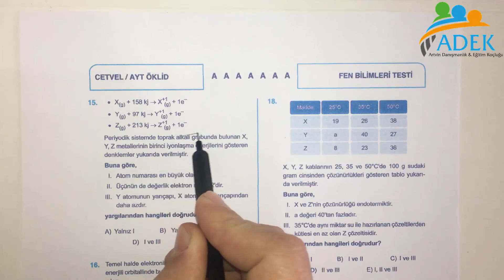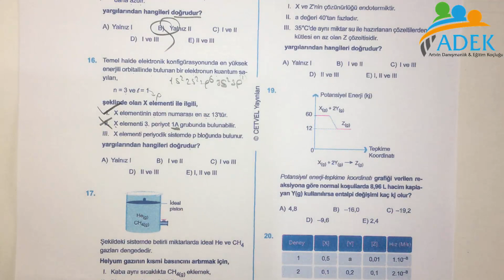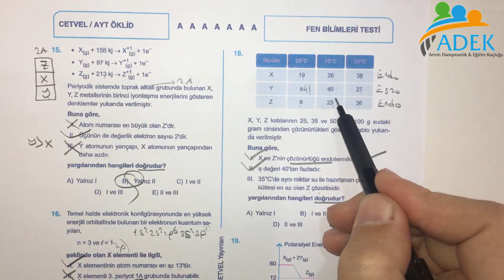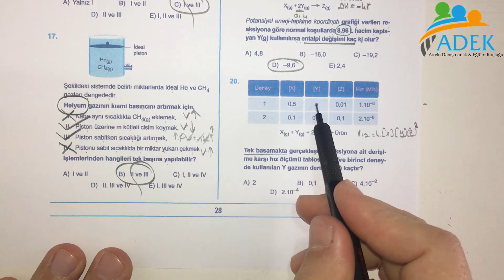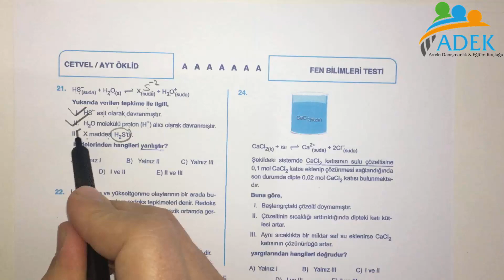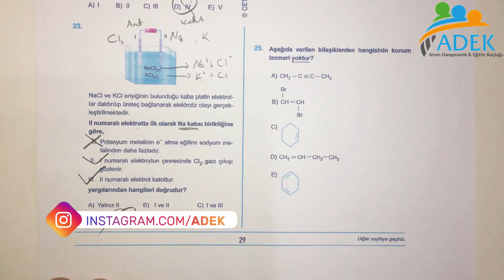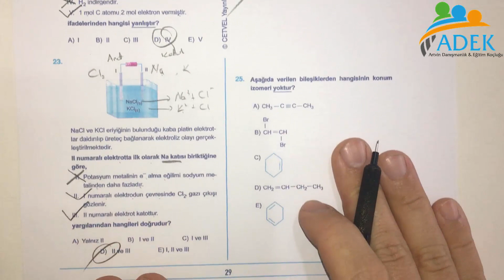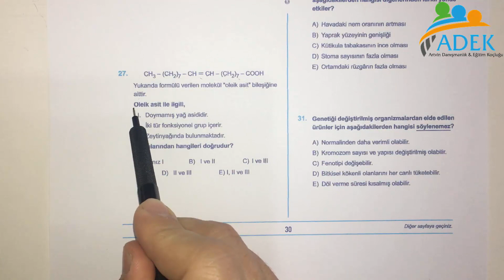CETVEL-İMES YAYINLARI ÖKLİT DENEMESİ AYT KİMYA SORU ÇÖZÜMÜ